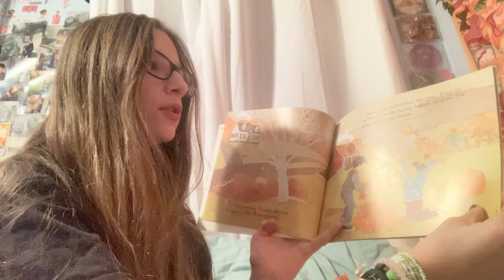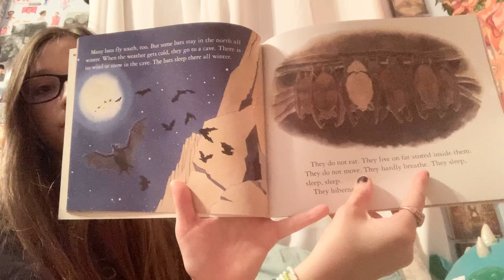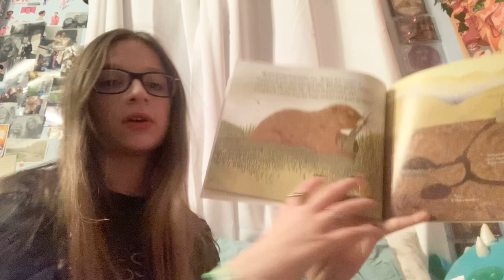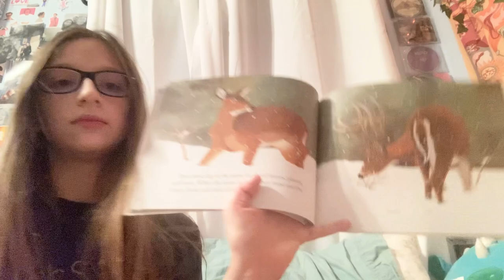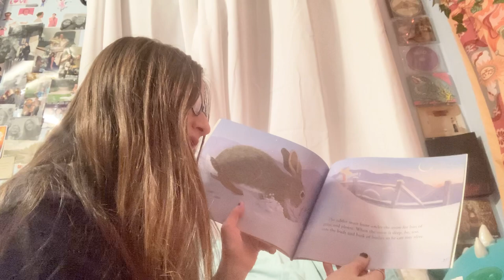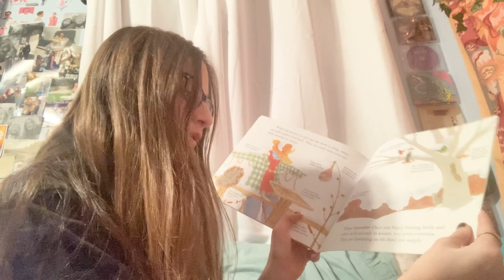FFA Week Reading- Hannah Joens- Animals in Winter by Henrietta Bancroft & Richard G Van Gelder